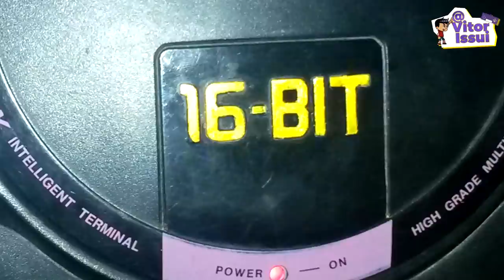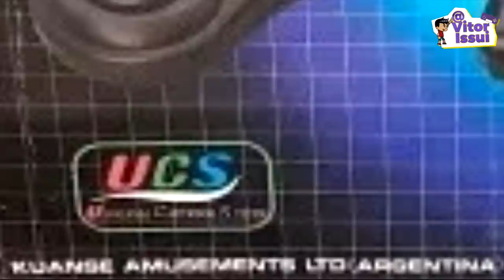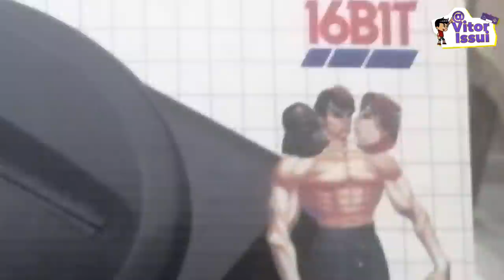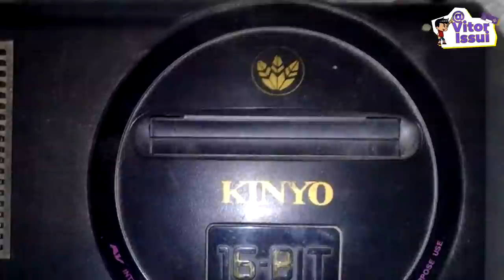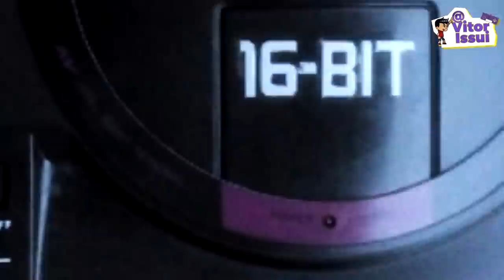OS CLONES MAIS BIZARROS DE MEGA DRIVE MODELO 1